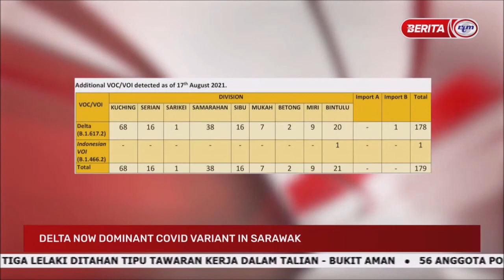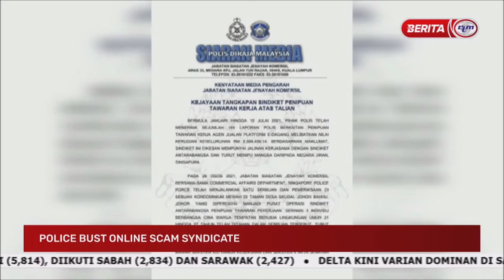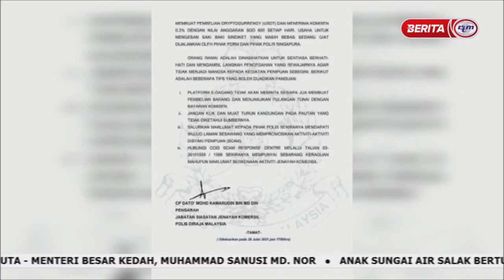28 OGOS 2021 - NEWS@10